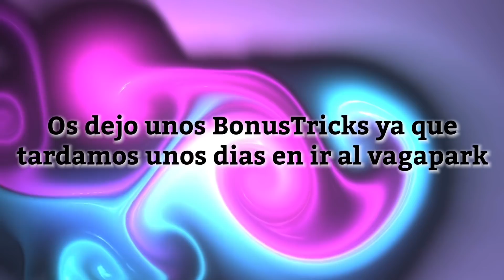💦HIDROGRAFÍA💦 los EJES más BONITOS del MUNDO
Tunee los ejes más bonitos del mundo!!
No sabía que me iban a quedar tan bien!
Después los patinamos todos y así quedaron